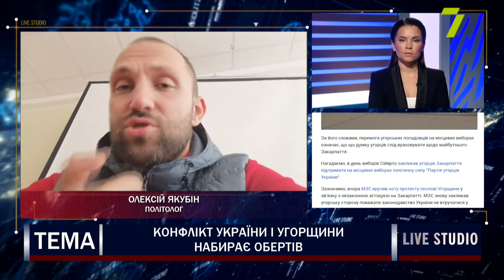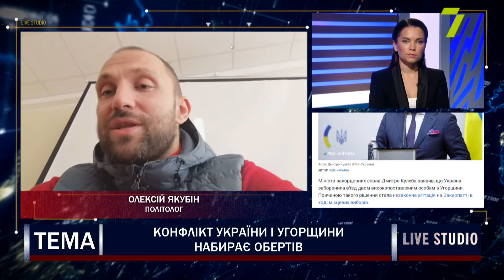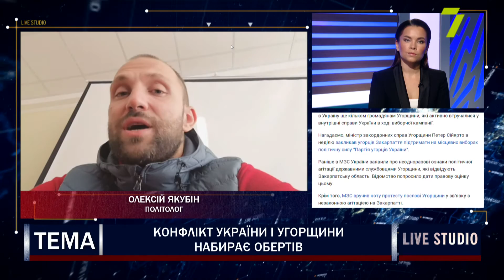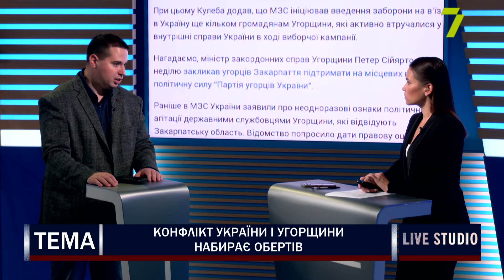Конфлікт України і Угорщини набирає обертів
Міністерство закордонних справ України вручило ноту протесту послу Угорщини в зв'язку з незаконною агітацією угорських офіційних осіб за одну з партій на Закарпатті. Заклики голосувати за партію угорців - "Товариство угорської культури Закарпаття" звучали і в день місцевих виборів. Наступним кроком стала заборона в'їзду двох угорських високопосадовців на територію нашої держави. На що офіційна Угорщина відреагувала доволі різко. Конфлікт вже прокоментували в ЄС.

Михайло Кацин, політолог-міжнародник
на прямому зв'язку:
Олексій Якубін, політолог